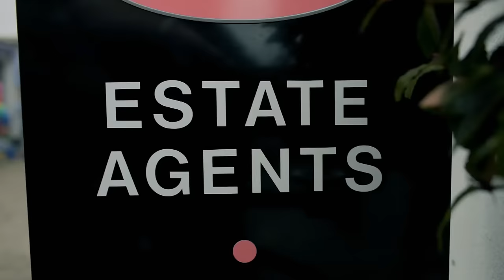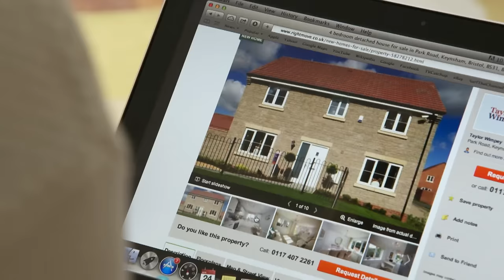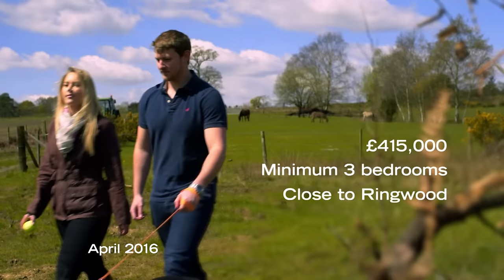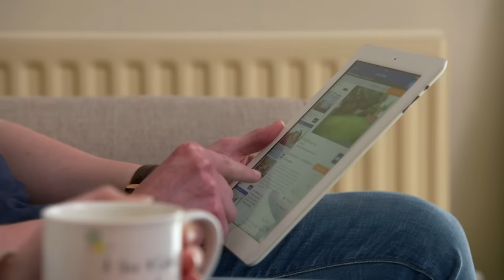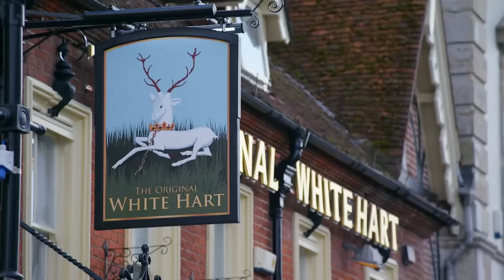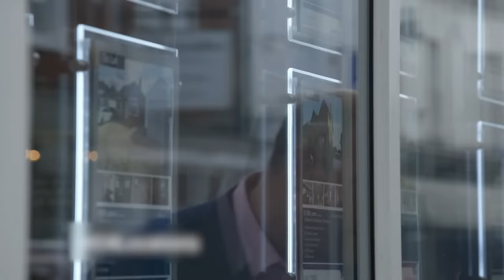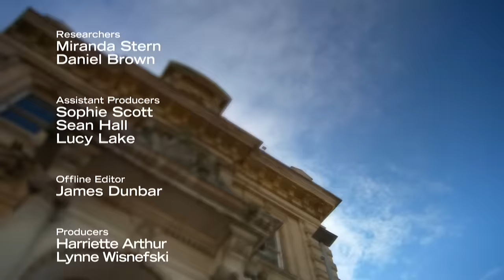First Home Search - Location Location Location - Real Estate TV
Join the house-hunting journey of two pairs of lovebirds searching for their first homes. From bustling cities to quaint villages, watch as they navigate through the challenges of finding the perfect property. Will they prioritise location, space, or a fixer-upper? Follow along to see the twists and turns of their quest for the ideal home sweet home.